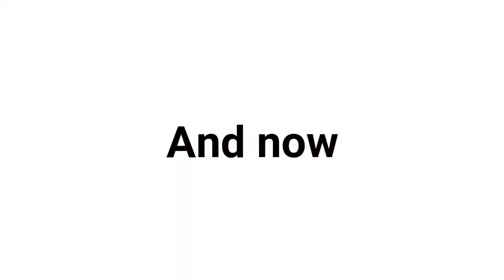TV Rage and Rockets!🚀🚀🚀